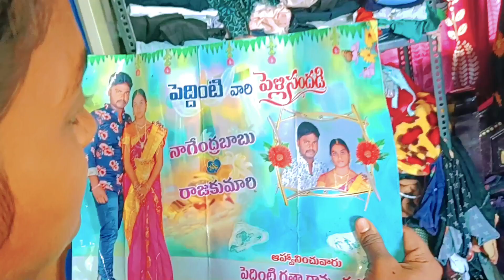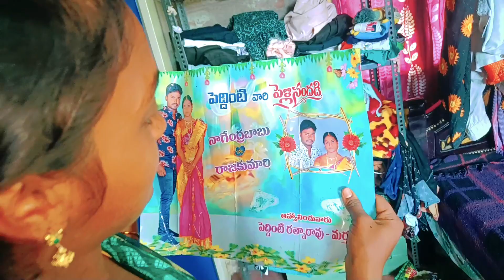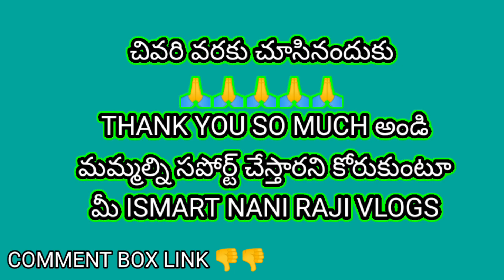👰మా పెళ్లి ఫోటో దొరికింది కానీ...😢 ఆ సంతోషం కొంత సమయం కూడా ఉండలేదు...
ISMART NANI&RAJI VLOGS⬇️⬇️⬇️⬇️

ismartnanirajivlogs||మొదటిసారిగా మా వీడియో చూస్తున్న మీ అందరికీ చాలా థాంక్స్ అండి 🙏🙏🙏🙏🙏
మమ్మల్ని సపోర్ట్ చేస్తారని ఆశిస్తూ అలానే మన చానల్లో చాలా వీడియోస్ ఉన్నాయి మీకు నచ్చితే అలానే వీలుంటే ఒకసారి చూడండి  ⬇️⬇️⬇️⬇️⬇️⬇️⬇️